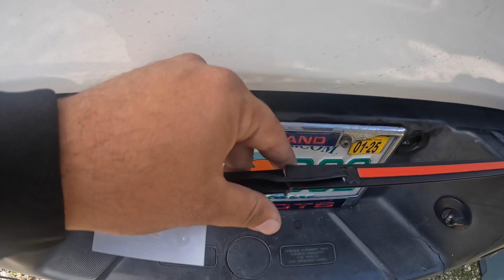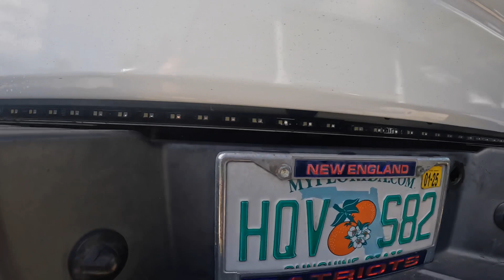F150 OPT7 Parlux tailgate led bar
Opt7.com